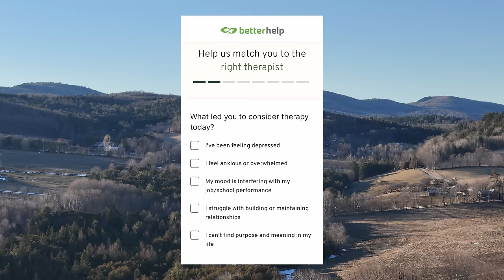A Dog Changed How I Farm